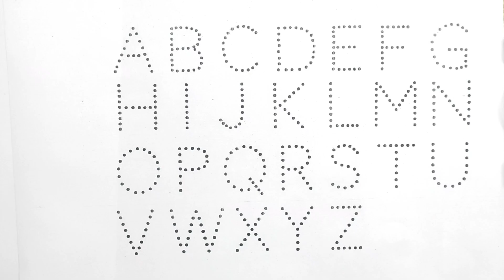abcd | abcd rhymes | एबीसीडी | abcd song | abcde | a b c d e f g | abcd cartoon | abcdefg